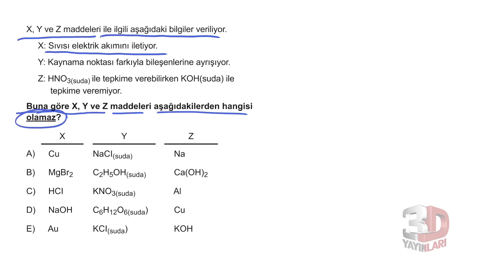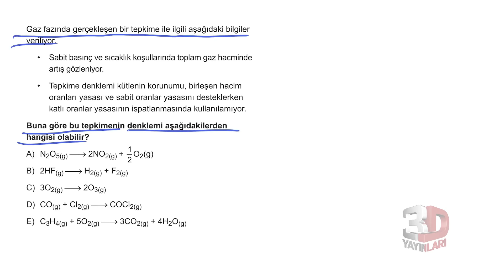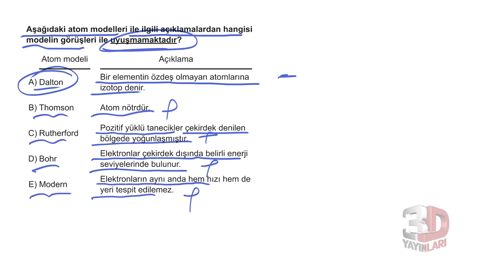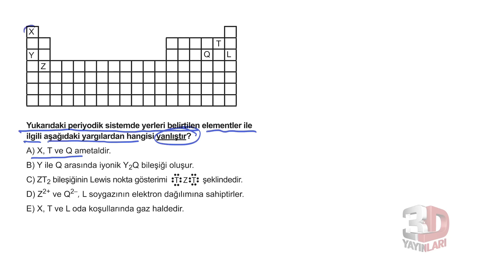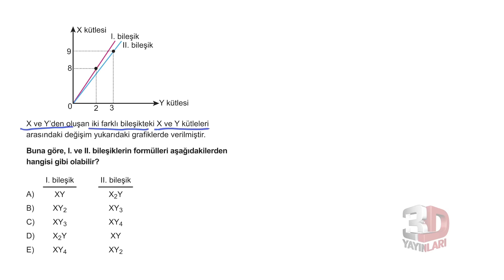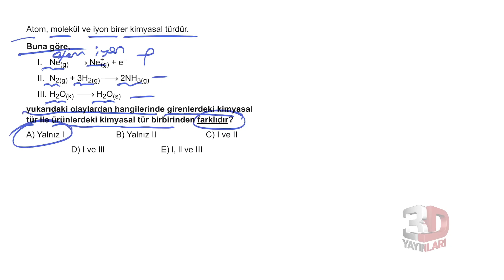TYT Kimya Soru Bankası Tümevarım 4 Test 1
🎞 Soru Listesi
▶ 00:00:00 Bölüm
▶ 00:00:00 Soru 1
▶ 00:00:49 Soru 2
▶ 00:02:54 Soru 3
▶ 00:04:01 Soru 4
▶ 00:06:35 Soru 5
▶ 00:07:48 Soru 6
▶ 00:09:57 Soru 7
▶ 00:12:11 Soru 8
▶ 00:13:30 Soru 9
▶ 00:14:05 Soru 10
▶ 00:16:27 Soru 11
▶ 00:17:08 Soru 12